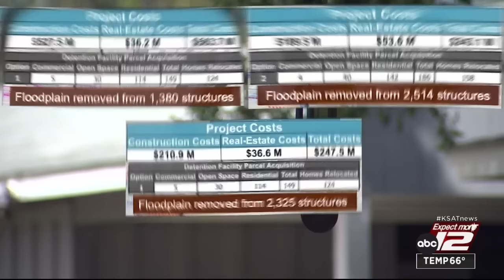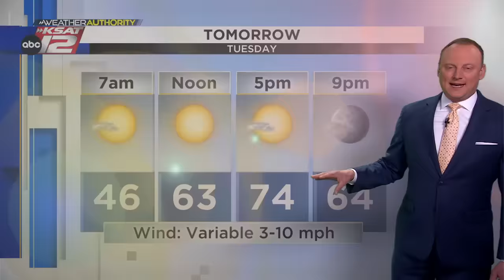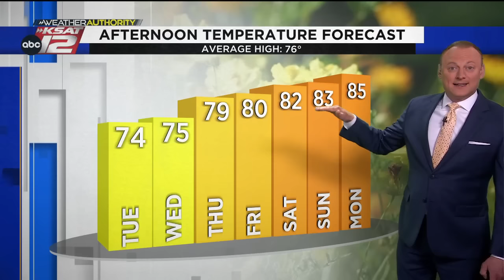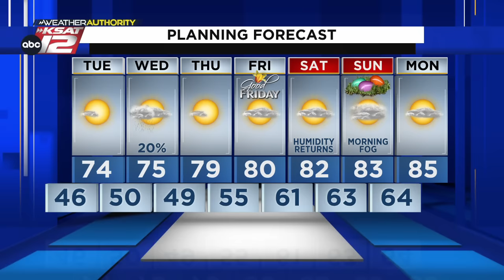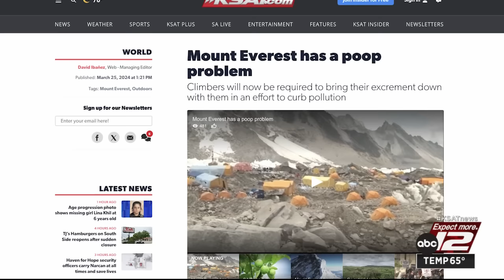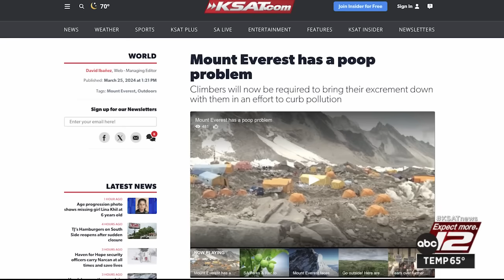KSAT 12 Nightbeat : Mar 25, 2024